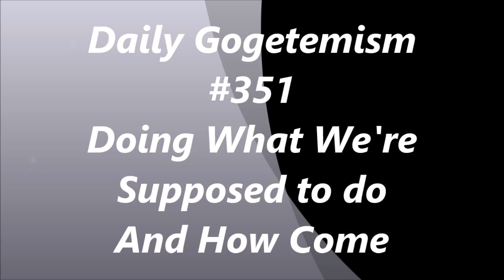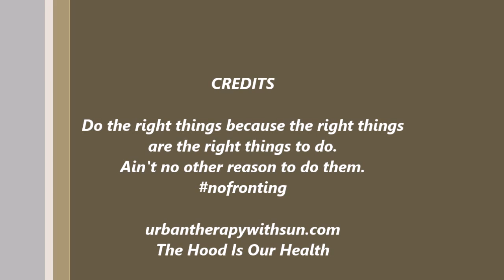Doing What We're Supposed To Do And How Come. DG #351